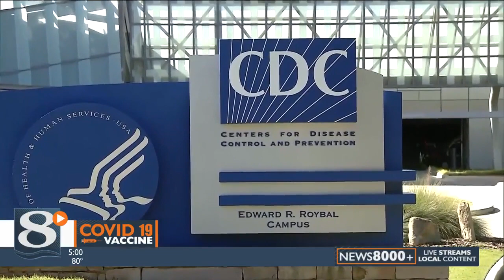"You already trust them," La Crosse area doctor encourages patients to discuss COVID-19 during